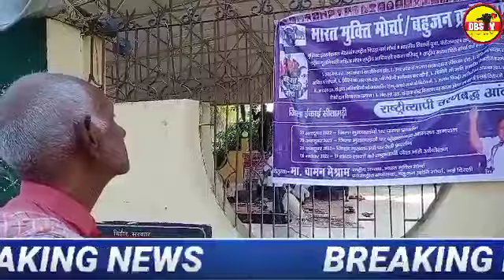बहुजन मुक्ति मोर्चा द्वारा लगातार धरना प्रदर्शन चालु है जिले के सभी प्रखंड से लोग bihar news live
बहुजन मुक्ति मोर्चा द्वारा लगातार धरना प्रदर्शन चालु है जिले के सभी प्रखंड से लोग शामिलहुए अशेसर राय
sitamarhi news today
bihar ki khabren
bihar news
Bihar live news
Breaking news bihar
Bajpatti news
Bajpatti live khabar
Parihar news today
Parihar khabar breaking news
Sursand breaking news
sursand live khabar
bihar news 2022
sonbarsa news live
breaking today sonbarsa
news bairginya live
live news runni saidpur
today news runnisaidpur
breaking patna news live
breaking pupri news
pupri live today news
darbhanga news today live
breaking darbhanga news
today news kamtaul live
breaking supaul live news
araia news live
bihar news bihar news
sitamarhi prime news
sitamarhi big breaking